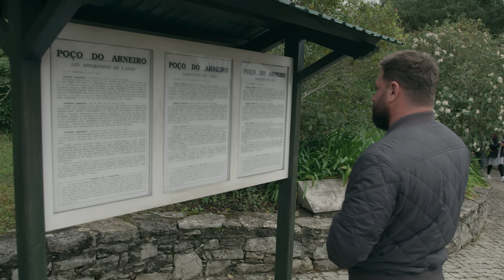O que eu quero fazer da minha vida? | Italo Mundo Afora Ep. 8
Na série Mundo Afora, Italo Marsili viaja pela Europa e encontra-se com seus alunos e seguidores.

Neste último episódio, fazemos um panorama pelas cidades já visitadas: Fátima, Braga, Roma, Queluz e Lisboa.

Italo Marsili responde aos diversos questionamentos do nosso cotidiano e aborda assuntos como maternidade e contrariedades da vida. Neste episódio ele também responde a pergunta: “Piercings ou tatuagens podem nos afastar de Deus?”.

Um programa para fechar esta série inesquecível com chave de ouro!
Aperte o play e aproveite.

Neste episódio:

01:55: Por que visitar Fátima?
02:58: Um testemunho de transformação.
05:31: O mundo não está perdido.
06:55: “Quero ser mãe e tenho medo de estar perdendo tempo. E agora?”
09:48: Tatuagem, piercing, puritanismo e a intimidade com Deus.
15:22: Qual é a história que o Italo vai contar?
20:37: O que fazer quando falta a perspectiva de vida?
24:21: Como lidar com as contrariedades da vida?

Perdeu algum episódio da série Mundo Afora?
Clique no link abaixo e aproveite todo o conteúdo!

SOBRE ITALO MARSILI

Italo Marsili é médico psiquiatra, autor best-seller e criador da CIM®, a formação que está mudando a cara da terapia no Brasil.